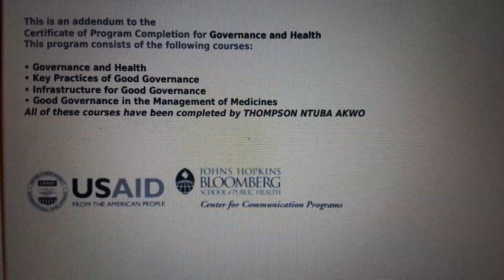Governance in Health care in WHA74. Dr Ntuba Akwo Thompson